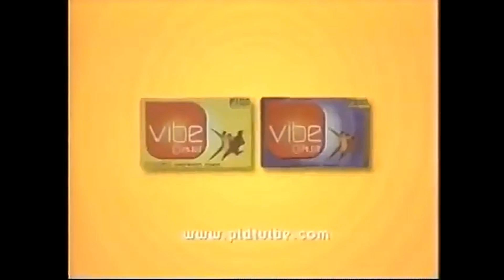SPONSORS BUMPER 2002(2)